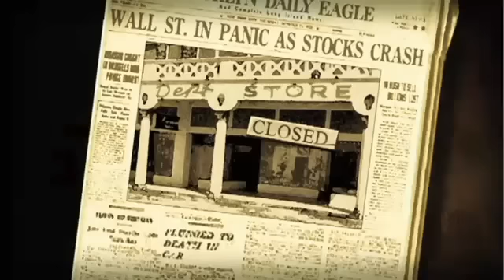Zeitgeist: Moving Forward (Snippet)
Ein Ausschnitt aus dem Film "Zeitgeist: Moving Forward"

"Zeitgeist: Moving Forward" von Regisseur Peter Joseph ist ein Dokumentarfilm in Spielfilmlänge. Er plädiert für einen dringend nötigen Wandel unseres derzeitigen sozio-ökonomischen, auf Geld basierenden Systems, das heute unsere gesamte Weltgesellschaft dominiert. Die Thematik wird weit über kulturellen Relativismus und traditionelle Ideologien hinausgehen und sich auf die essentiellen, empirischen Attribute der menschlichen und sozialen Überlebensgrundlagen konzentrieren. Hieraus wird ein neues, nachhaltiges Paradigma der sozialen Organisation abgeleitet: die "Ressourcenbasierte Wirtschaft".

"Zeitgeist: Moving Forward" wurde am 30. Januar 2011 zeitgleich in mehr als 60 Ländern und in über 30 Sprachen veröffentlicht und hat damit den Rekord der Veröffentlichung eines Independent-Movies gebrochen.

Dieser groß angelegte Kinostart war an keine Filmverleihfirma gebunden. Dieses Werk versteht sich als Teil einer Gegenkultur, weshalb sämtliche private Medienanstalten beim Veröffentlichungsprozess umgangen wurden. Die Filmvorführungen wurden von unabhängigen Gruppen in deren jeweiliger Region autonom organisiert und waren nicht-kommerziell. Die meisten dieser Gruppen standen in direktem Zusammenhang mit aktivistischen Organisationen, darunter dem "Zeitgeist Movement": einer Initiative mit dem Ziel des Wandels unserer Kultur weg von der zunehmenden Verzerrung durch das Geldsystem und seinen Konsequenzen hin zu einer neuen nachhaltigen sozio-ökonomischen Weltsicht.

(für Untertitel in deutsche einfach unten rechts auf 'cc' drücken)

Dies ist ein nicht-kommerzielles Projekt. Es gibt keine Einschränkungen in Upload, Download, Posting und Verlinkung solang kein Geldaustausch stattfindet.